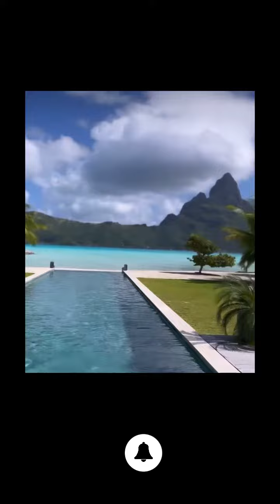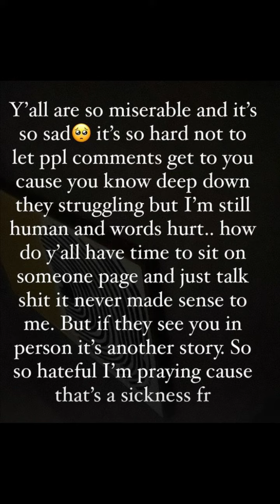Snoop Dog’s daughter responds back to miserable …